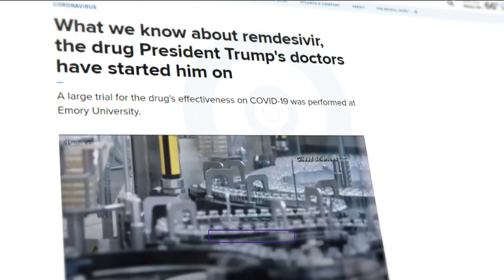What we know about remdesivir, the drug President Trump's doctors have started him on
A large trial for the drug's effectiveness on COVID-19 was performed at Emory University.